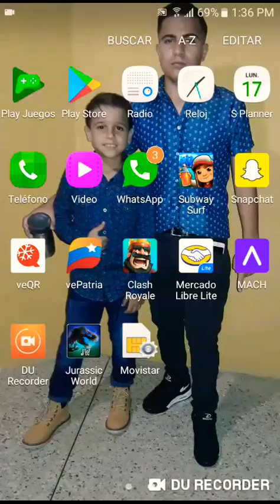Mi segundo cofre megarrelampago y se me olvidan los rayos (leonardo143)